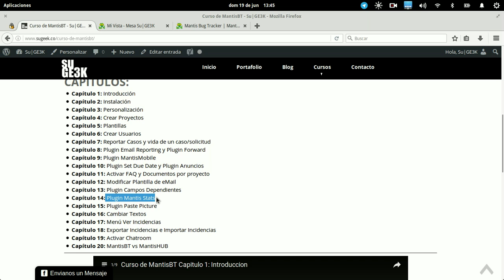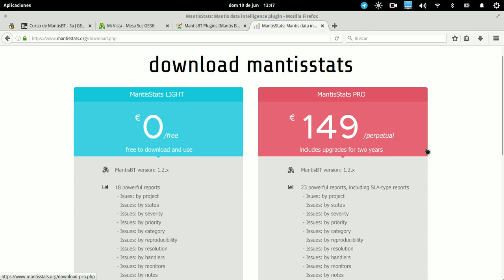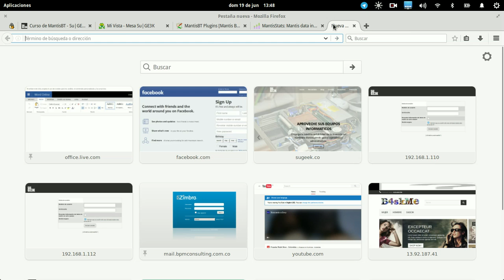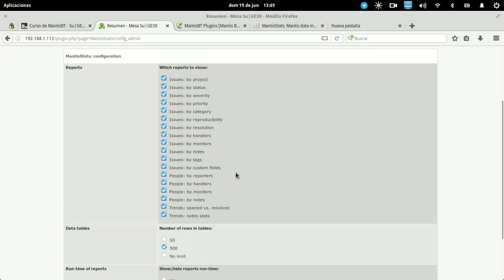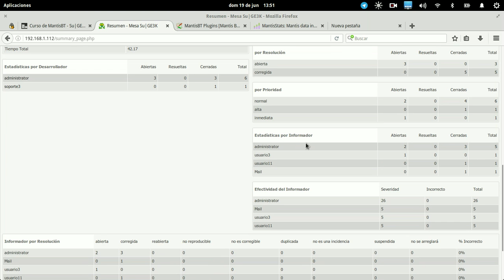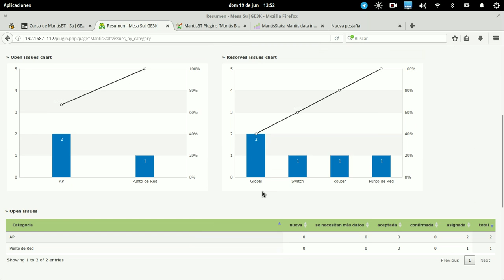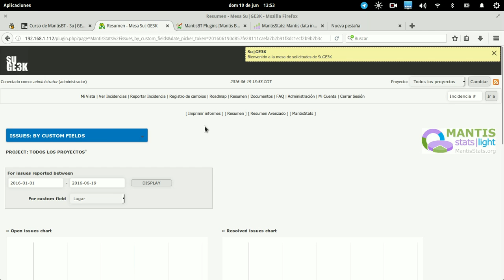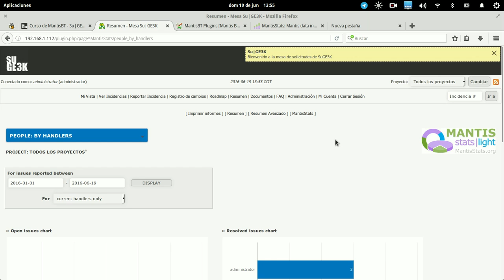Curso de MantisBT Capitulo 14: Estadísticas y Gráficos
Plugin ideal para los reportes y el análisis de datos